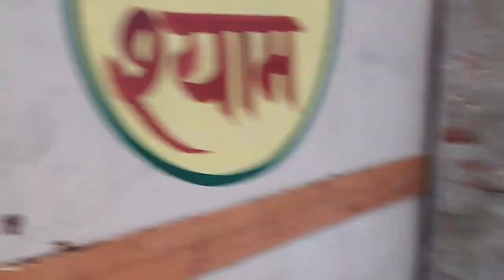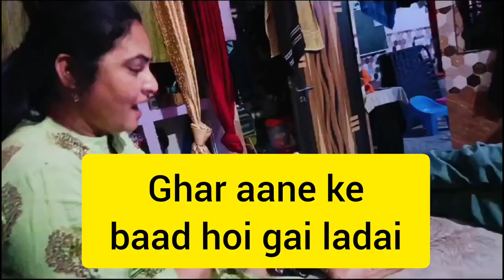Gao se aate hi hoi ladai | N&S KUMAR